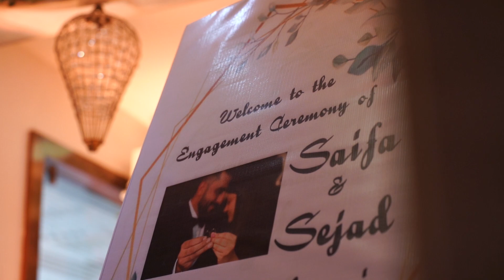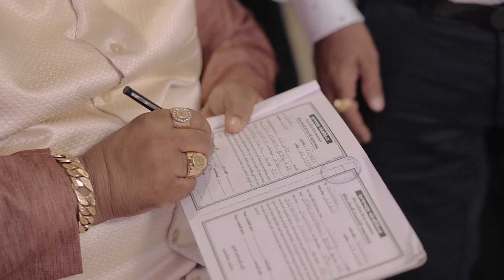Engagement Highlights 2023 | Sejad & saifa| jenish films|Porbandar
Murani & Bardai Family Celebration
Engagement Story Sejad & Saifa
Venue-Lord's Eco inn,Porbandar

Cinematography & Photography by
Jenish Films
Porbandar
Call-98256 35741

 / jenishfilms